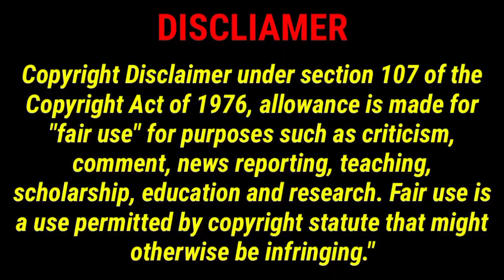Loksabha Election 2024 : BJP को अलग अलग जगहों पर सीटो की कमियां महसूस हुई है? Chhagan Bhujbal.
TWEETER